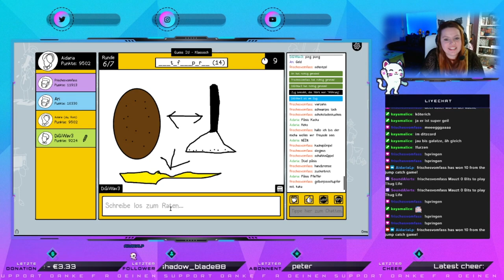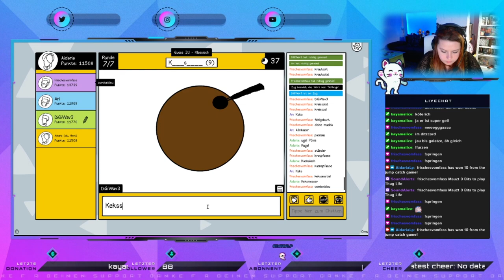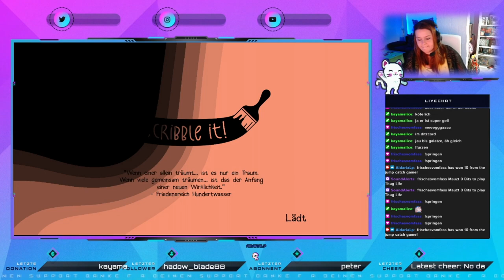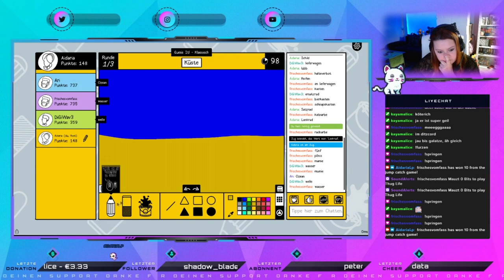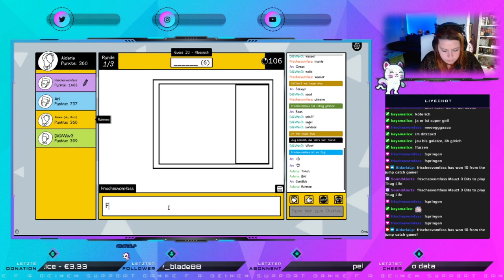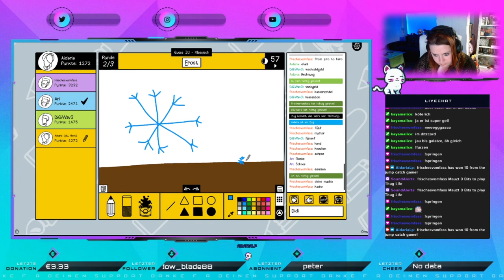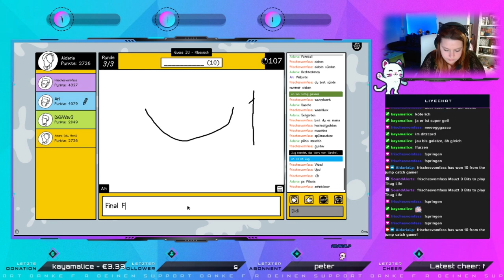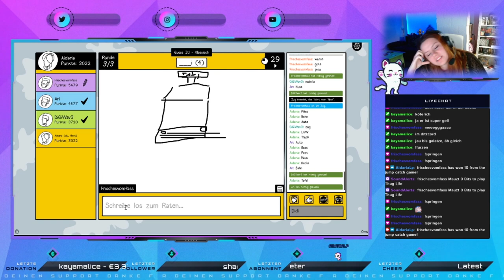Baywatch für arme - Scribble IT - Part 003 - STREAM - GERMAN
Infos Über das Spiel:

Scribble it! ist die solide Ausführung eines bekannten Konzepts mit einem ganz eigenen Spin, unter anderem durch verschiedene Modi, Community-Erweiterungen und der Option für Twitch-Spieler, gemeinsam mit der eigenen Community zu spielen.

TITEL: Scribble It!
GENRE: Gelegenheitsspiele, Kostenlos, Indie
ENTWICKLER: Detach Entertainment
PUBLISHER: Detach Entertainment
VERÖFFENTLICHUNG: 20. Okt. 2020
VERÖFFENTLICHUNGSDATUM FÜR EARLY ACCESS: 26. Juli 2019